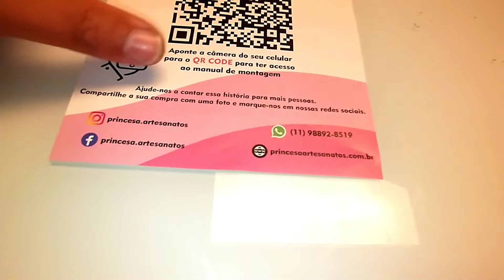Presente de aniversário da Rafa. 9 anos.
Minha princesa está crescendo tão rápido.